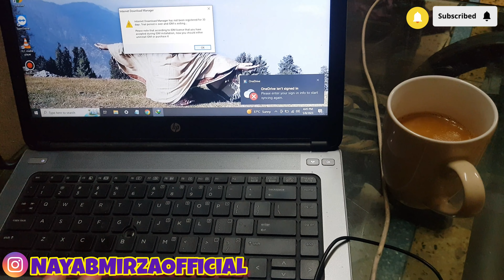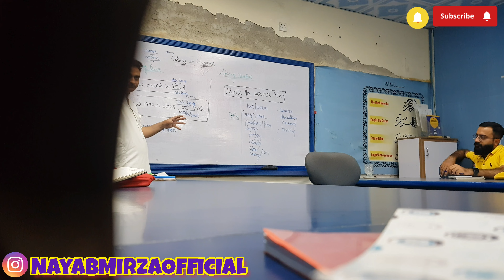JUMMAH MUBARAK | Mehandi Q Lagai | Ghar Ka Achar | Aj Teacher Nahi I 🥺 | NayabMirzaOfficial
Vlog
Daily Routine
NayabMirzaofficial

In today's video you will find    vlog

🌟Kiss-kiss, bye-bye 💋